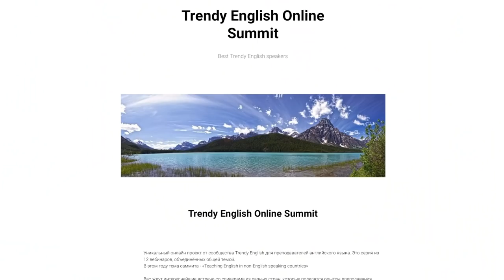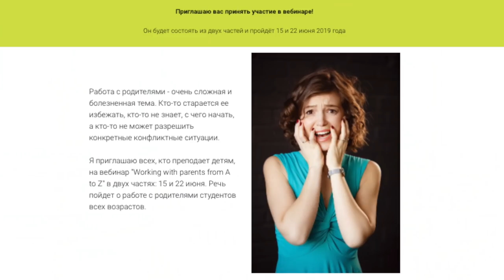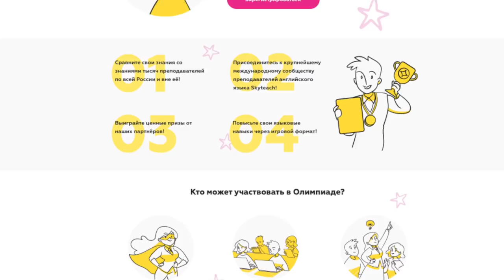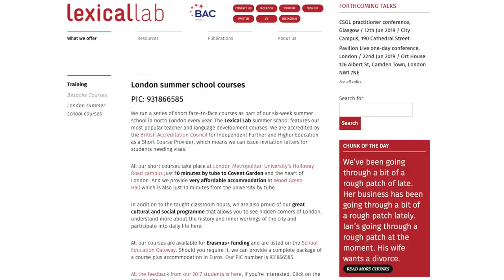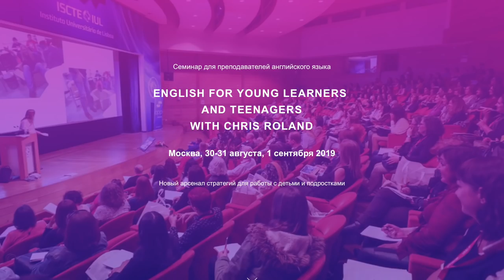ИВЕНТЫ ДЛЯ УЧИТЕЛЕЙ ЛЕТОМ. Лучшая ПОДБОРКА летних МЕРОПРИЯТИЙ I Handy Hacks I Выпуск #22 I Skyteach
Забыть все за летние каникулы! У некоторых учеников примерно такой девиз, замечали? Но это точно не про нас, преподавателей. Держите подборку летних мероприятий teachers only от Насти из рубрики «Handy Hacks», чтобы прокачать свой английский и методику, а еще узнать что-то совершенно новое этим летом!